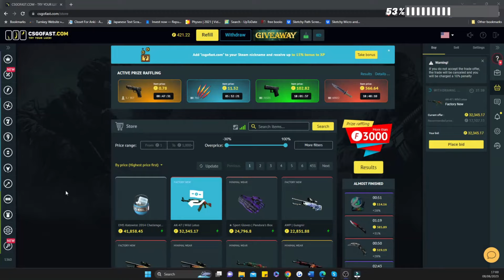When CS2 Pros Need 1 Bullet For Multikill! (COLLATERALS)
CREDIT (twitch)
cct_cs
s1mple
blastpremier
olofmeister
GRIDesports
fissure_cs_eng
austincs_
get_right
PLAYzoneCZ
stewie2k
skyesportsofficial
f0restcs
jasonr
eplcs_en2
IntoTheBreachTV
smooyacs
fl0m
coopertv
trucklover86
snax